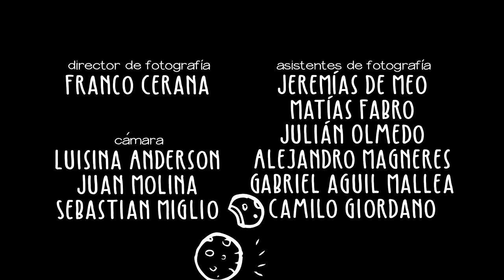La Obra de Mi Vida | Capítulo 04